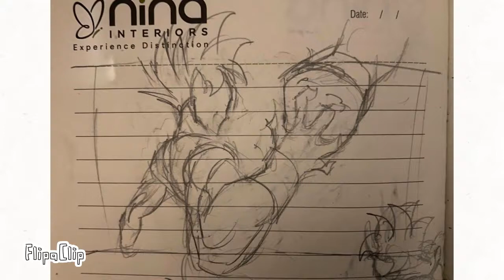Goku vs Broly | WIP| Animated storyboard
COMING SOON 😳